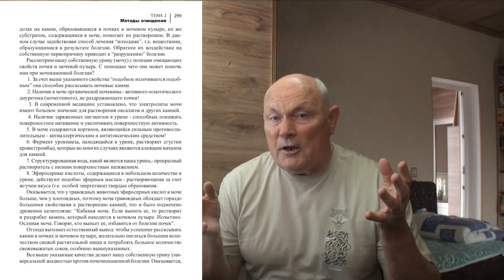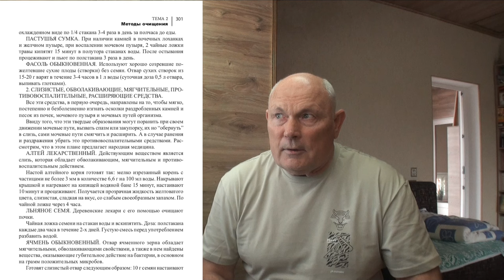ЧИСТИМ ПОЧКИ. КАМНЕДРОБЯЩИЕ СРЕДСТВА. Малахов.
Какие средства и почему ... можно использовать для очищения почек.